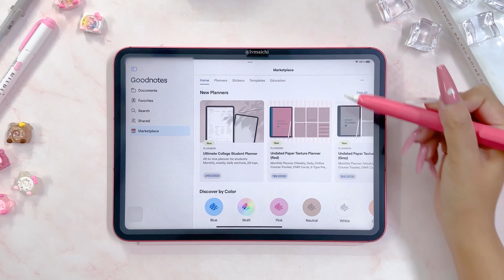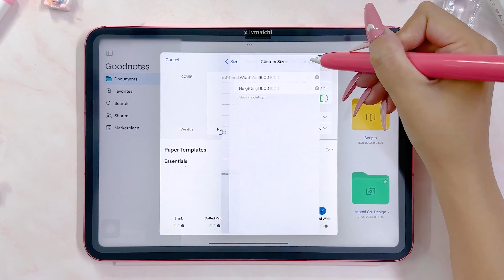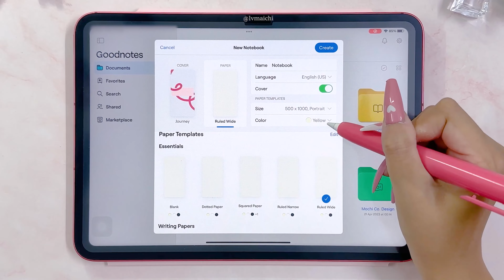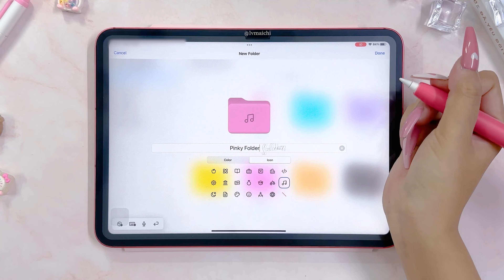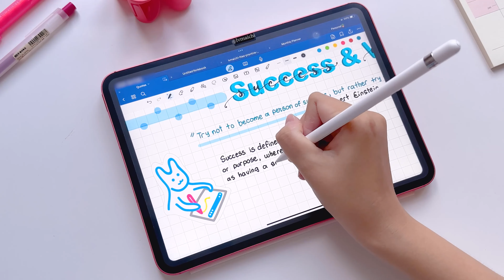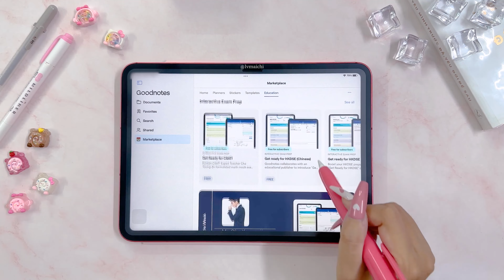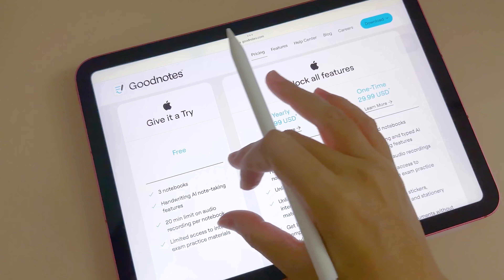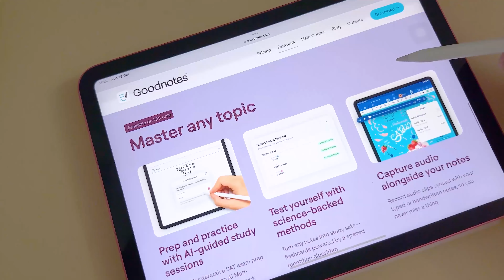📝 Goodnotes 6 • Hướng dẫn cơ bản và tính năng mới • Trí tuệ AI trên sổ ghi chú điện tử?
✎ Tính năng mới và hướng dẫn cơ bản trên Goodnotes. Trong video này, tụi mình sẽ cùng đi sâu vào các tính năng mới nhất và những cải tiến tuyệt vời của GoodNotes 6, bên cạnh nhiều tính năng về trang trí và ghi chú mới, sẽ bao gồm tính năng sử dụng công nghệ trí tuệ nhân tạo AI - giúp hỗ trợ tự động hóa việc viết ghi chú và viết văn bản. Tụi mình cũng sẽ thảo luận về mức chi phí mới đang gây tranh cãi của Goodnotes 6 và liệu nó có đáng để nâng cấp từ GoodNotes 5 hay không. Hãy xem đến cuối video để nghe Chi chia sẻ thực tế nhé! Hy vọng bạn 𝐞𝐧𝐣𝐨𝐲 cái 𝐦𝐨𝐦𝐞𝐧𝐭 này và tụi mình cùng xem video thôiiiiiii ^^!

 G O O D N O T E S 6

00:00 - Intro Goodnotes 6
00:24 - Goodnotes 6 - Giao diện tổng quan
00:50 - Marketplace - Chợ văn phòng phẩm kỹ thuật số
01:54 - Tùy chỉnh màu sắc và trang giấy notebook
04:15 - Tùy chỉnh thư mục folder
04:52 - Giao diện sử dụng (UI)
05:53 - Trí thông minh nhân tạo trong chữ viết tay (AI Handwriting)
06:55 - Trí thông minh nhân tạo trong viết văn bản (AI Typing)
08:40 - Hỗ trợ luyện thi cùng trí thông minh nhân tạo (Exams & AI math)
10:01 - Chuyển đổi công thức toán học (Convert to Math)
10:48 - Tính năng kẻ nguệch ngoạc để xóa (Scribble to Erase)
11:18 - Di chuyển nhanh vùng dữ liệu (Circle to Select)
11:35 - Chi phí nâng cấp Goodnotes 6
12:06 - Ý kiến cá nhân của Chi về Goodnotes 6

• Paperlike Andora - Miếng lót tạo độ sần cho màn hình iPad
• Paperlike Magnetic Andora - Miếng lót tạo độ sần phiên bản nam châm
• Paperlike Nano - Miếng lót tạo độ sần phiên bản hít Nano (Vietnam)
• Paperlike Nano - Miếng lót tạo độ sần phiên bản hít Nano (Japan)
• Apple Pencil Case Moko - Bọc bảo vệ bút cảm ứng dạng bút chì bấm
• iPad Case Nillkin - Ốp iPad bảo vệ toàn diện chống va đập
• iPad Case Calstone - Ốp kèm giá đỡ iPad 2 mảnh dạng hít tự động mới
• iPad Case Kenke - Ốp kèm giá đỡ iPad 2 mảnh dạng hít tự động mới
• Apple Pencil 1 Adapter - Bộ tiếp hợp USB-C sạc bút kèm đầu thay thế
• Apple Pencil Tips - Đầu ngòi kim loại thay thế cho bút cảm ứng

s h o p    &    f r e e b i e s